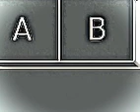Recollek(Gravity Free Summer)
Featuring reworked music from the new release Psychic Serpent State by Gravity Free Summer